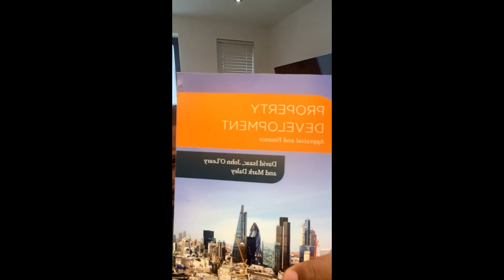Ask Someone Else" - Episode 10 - The Show Must Go On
Ask someone else is weekly segment hosted by @PropertyByKazy on Instagram where we ask all the burning questions about property you want answered.

Each week will feature a special guest with a different expertise in the property field. In this episode, we ask Kelly from @kellyupstaged anything and everything about property insurance in London